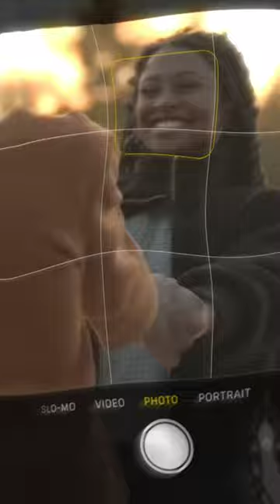Softly | Ezra Hezekiah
Softly is a song that takes a healed look at relationship possibilities after moving beyond  trauma and toxicity.  This is an unreleased song by the artist  with AI generated visuals and cannot be found anywhere else but here.